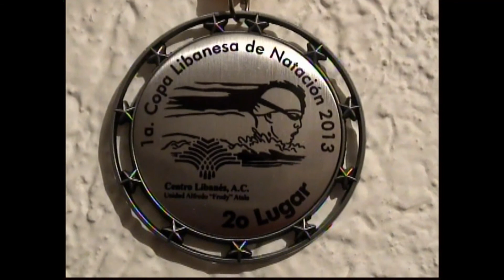LA MEDALLA DE PLATA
Cortometraje infantil, HOMENAJE A UN GRAN PADRE, ESPOSO E HIJO:   JAVIER OCTAVIO VARGAS GONZALEZ, papá de Paolo Vargas Del Valle., Encaminado a la amistad, al logro de metas y objetivos, Abbe producciones solo participa con edicion, musicalización y la prostproducción..  La musica empleada en la historia: CELEBRATIONS Y BELIVE WALTOUTS.      No es trabajo para fines comerciales o lucrativos,  Fué  PARA FESTIVAL  unicamente